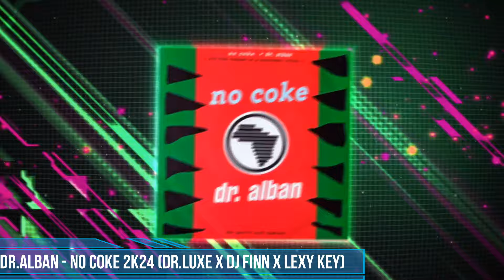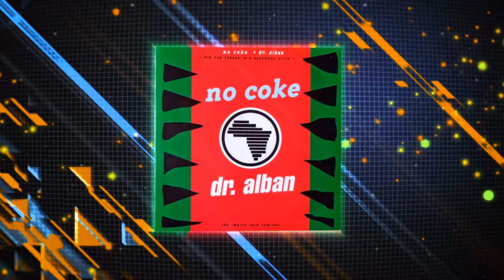Dr.Alban - No Coke 2k24 (Dr.Luxe x DJ Finn x Lexy Key VIP Remix)